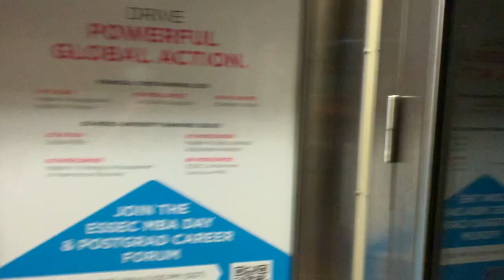SMRT Trains NSL Kawasaki & CSR Sifang C151A [543/544] departing Dhoby Ghaut (Northbound)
Recorded on 31 March 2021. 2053hrs-2054hrs. Northbound departure of C151A 543/544 at NS24/NE6/CC1 Dhoby Ghaut for NS1/EW24 Jurong East. First time doing Northbound departures at NS24/NE6/CC1 Dhoby Ghaut! It's good enough.

Published on 8 May 2021, 1600hrs